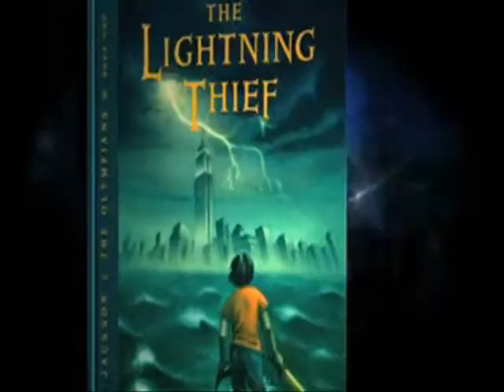Percy Jackson & the olympians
My first fan made!!! i just love this books!!!
music from:
batman dark knight soundtrack